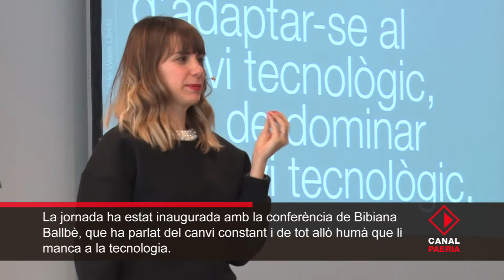La Mobile Week Lleida reflexiona sobre com atansar la tecnologia a les persones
La Mobile Week Lleida ha arrencat amb la conferència inaugural de Bibiana Ballbè sobre tecnologia i humanitat. La periodista, productora i consultora especialitzada en continguts que sumen creativitat, cultura i tecnologia, ha parlat del canvi constant, que les persones l'hem de liderar i aportar allò humà que li manca a la tecnologia. Ètica, intuïció, emoció o creativitat són alguns dels factors humans que poden contribuir en aquest futur tecnològic, que ha conclòs “va sobre tu, sobre vosaltres”.

El tinent d’alcalde Rafael Peris ha destacat que Lleida acull la jornada, impulsada per la fundació MWCapital en el marc de la Mobile Week Barcelona, perquè la ciutat també participi d’aquest gran esdeveniment i per obrir una via de reflexió i de diàleg per atansar la tecnologia a les persones. Peris ha afirmat que els canvis tecnològics es produeixen ràpid, però han d’estar dirigits per persones amb l’objectiu de posar aquesta tecnologia al servei de les persones i millorar la seva qualitat de vida.

Diversos regidors han assistit a l’obertura de la jornada, en què es desenvolupen dues taules rodones i un taller sobre:

-Salut pública i tecnologia: “Salut, ètica i tecnologia”

-Territoris digitals: “Què ens converteix en territoris digitals?”

-Taller divulgatiu: “Puc viure digitalment, a Lleida?”

Consultar programa i ponents de la jornada: Mobile Week Lleida 2019 / Més informació: Lleida, seu de la Mobile Week

Mobile Week Lleida 2019

L’any 2017 la materialització a Barcelona de la Mobile Week posa damunt la taula l’oportunitat d'organitzar una setmana de reflexió oberta al voltant de la transformació digital, sent un punt de trobada i col·laboració entre el món de l'emprenedoria, la indústria digital, la ciència, el pensament i les indústries creatives. La fundació MWCapital desplega el seu ideari per fer possible que aquesta setmana més enllà de la ciutat de Barcelona. D’aquí, la seva obertura a altres poblacions com Lleida. La Mobile Week Lleida 2019 compta amb el suport de la Generalitat de Catalunya, l’Ajuntament de Lleida i de diferents empreses i organitzacions privades de primer nivell.